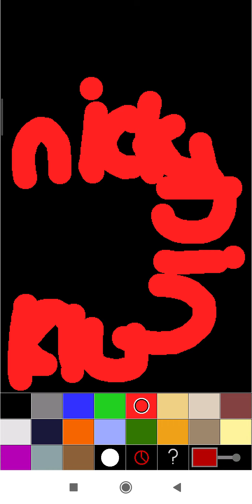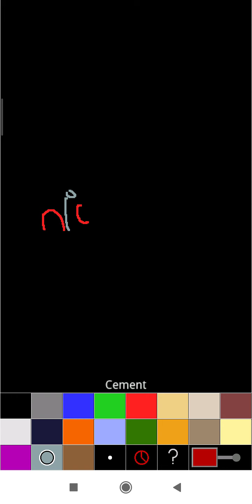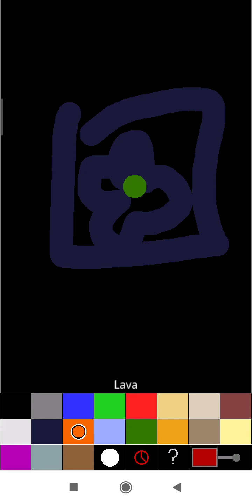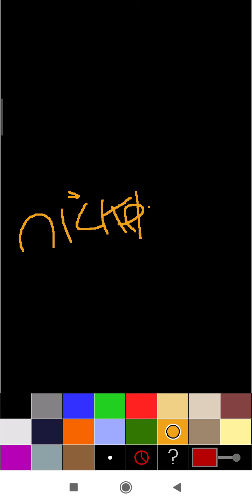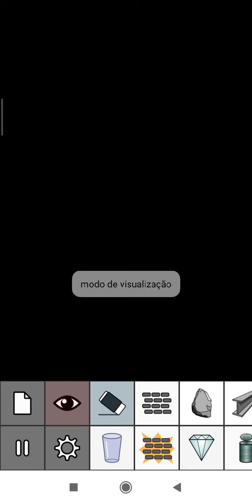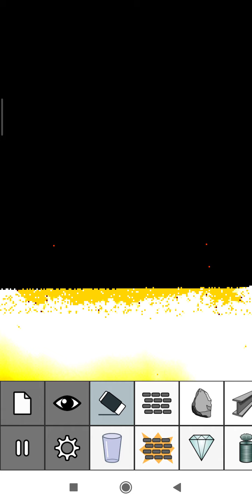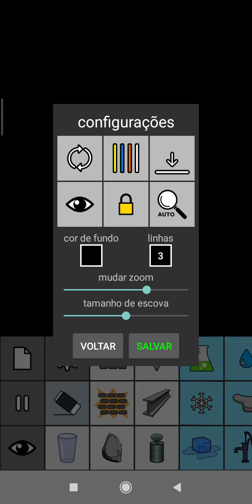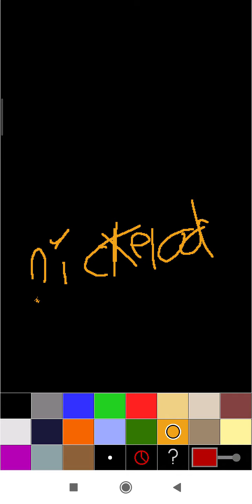Nickelodeon logo effects - Shrek's Beastly Roar Effects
1. Lavafire Mirroring
2. Nitrofire Lowers
3. Confusion
4. Flip 2 Times G Major Crying
5. Myddon Yellow
6. Vionnomanolious
7. Lavafire Supervillain
8. Rainbow Calling
9. Congratulations
10. Sponge Mionolionable Effect
11. Green Lowers
12. Napalm 4 Times For Mirrorv
13. Mirrorv Square 4 Times
14. Eltanjion
15. Normal
16. Green Lowers Mirrorv Sponge Effect
17. Oil Gunpowder C-4
18. Mari Group Reserved
19. Conga Busher
20. Manatationary
21. Plant Frozen
22. ROYLGM
23. Square Crying 4 Times
24. Brovion Methane Cry Times
25. Brovion Methane Megatimes
26. I Killed
27. Mirrorv 2x Times Unbelieving
28. Methane Mirrorv And Mirrorh
29. Methane Cry Super Mega Platinum Ultra Vociscigliolunionally Times
30. Methane Super Suaviosity Times
31. Falling Russian
32. Methane Times 2x Times
33. Methane Times Twice Unconventionality
34. Gunpowder Mirrorv
35. Dalmatian Boxington
36. Yowunanjajemelle
37. Farm Slow Smoking
38. B. O. O. Marshmallow
39. Reserved
40. Luig Group
41. Mari Group Reserved
42. Sammilional
43. C4 Smoke Confusion
44. G Major 4
45. Blookyammerne
46. Uzionam
47. Sony Storm White Confusion
48. Napalm Yelled Used Scary
49. Charcoal Black Unvolonious
50. Onward Neon Blue
51. Blacionally
52. Angry
53. Fire Greemon
54. Napalm Bomb Confusion
55. Redigentougganelenlachher
56. Redigenta
57. Novviolamvverloun
58. Black And White Ussiouludducayle
59. Moccounta
60. Crying Reserved
61. Nounanamel
62. Lavabomb Haughtiness X Ogaggional
63. Redbombimirrorverse Chhichichum
64. Devil's Blast
65. Ralfourian Meugam
66. White Without Editing Logo
67. RGB To BGR
68. Rossioukakmanollamnil
69. Purply And Redraquariam
70. Noir + White Universitarious
71. Devil's Blast + I Killed
72. Redaquariously Unuproariously 4 Times
73. Rekkantom
74. Redaquarium
75. Ryddounem
76. Roudiamond
77. Drygreen
78. Cyddiousity
79. DMA
80. C4 Overhaughtiness
81. Napalm Nitro X
82. Saddionmionaneol
83. Napalmionally
84. 2 Times Cry Unbeliever
85. Youddian